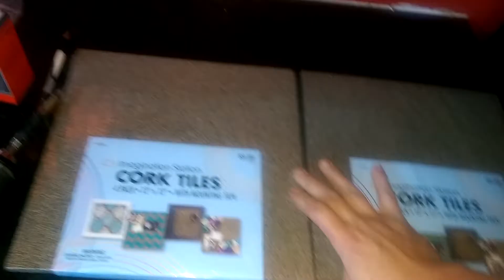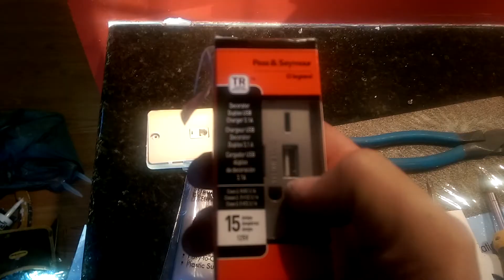Como instalar losas de corcho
Para lugares como escritorios, pequeñas oficinas y habitaciones de niños es muy practico tener un lugar para poder mantener notas y recuerdos. En este video les presento una manera de mantener asas pequeñas cosas en un solo lugar.